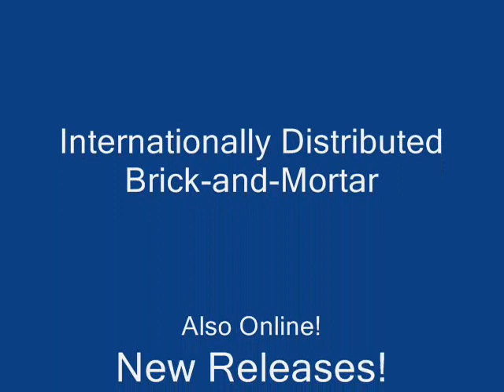I Didn't Know - By KansasCali (P.K.A. Previously Known As) ...Now Known As...The Rocturnals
The Easiest Way to Make Real Money Online

Online Jobs, Offers, Daily Listings

Make Money Online With the John Crestani Program

NFTs for Sale New York Art Gallery Dealership

Business on TikTok

Latest Hip Hop Rap Trending by 495/L4

Robert Lee Taylor CEO of AONN Records and Novelist (Aulsondro Hamilton-Mangual) met in the year 2000 along with Anderson Johnson ("Pittboss") and the lovely Terry Cerrillo in which to collaborate on a number of high profile musical projects and international releases culminating in the worldwide debut of Washington State Original Artists and the famed "November 12 Projekt" of which all are distributed worldwide.